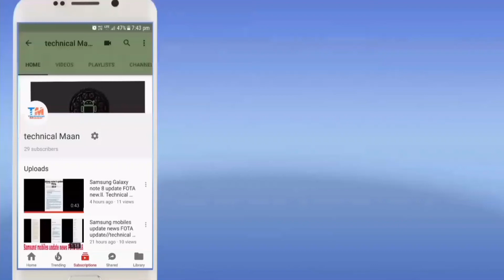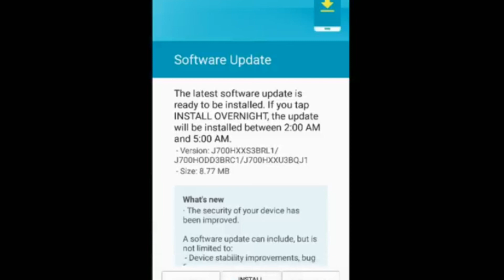Samsung j7 2015 New update FOTA February 2019 Kuch Khaas Mila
Namaskar Dosto aaj ki video mein hum baat karenge Samsung Galaxy j7 2015 model new software update Mera in India